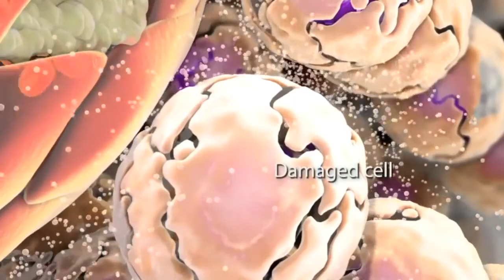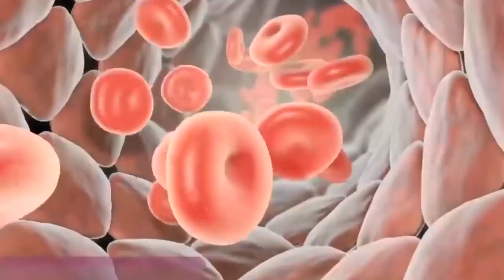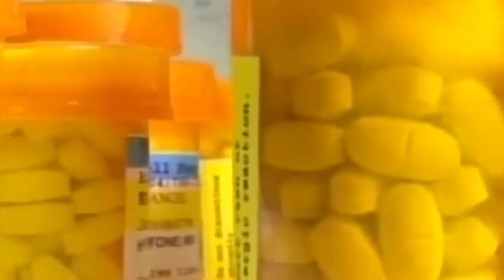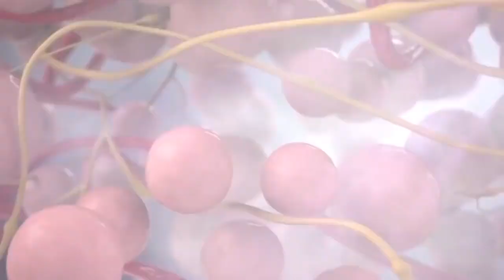This Weird Trick Makes Any Penis Increase By 65% - How to Make Your Penis Bigger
best ways to make it bigger, enlarge,
bigger, increase length, increase thickness,
male, longer, penile enlargement, penis,
enlargement, Penis Enlargement without surgery, how to increase your penis, make penis bigger, erectile dysfunction, Penis enlargement,